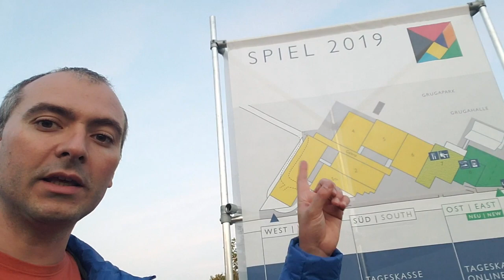FEIRA DE ESSEN 2019 - PRÉ-EVENTO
ESSEN é a maior feira do mundo de jogos de tabuleiro. Nosso objetivo é levar até você, o maior número de informações possível sobre esse grande Evento.
Nesse primeiro vídeo de uma série de 5, mostraremos como foi o pré-Evento realizado no dia de hoje, 23/11/19.

Link comentado no video pelo Diego dos jogos disponíveis para leilão em Essen.